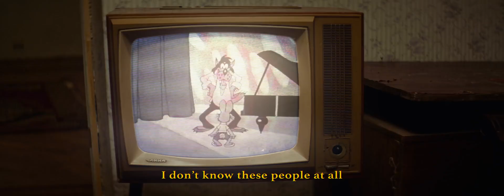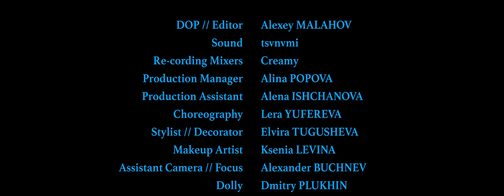Elvira T – Я полюбила бандита (2019) (inspired by Leon)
Elvira T – Я полюбила бандита (inspired by Leon)